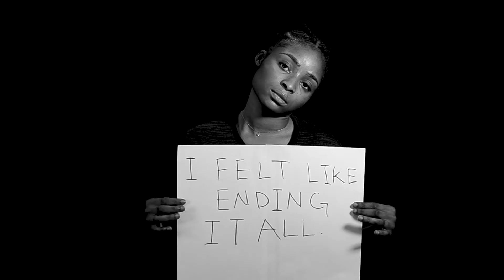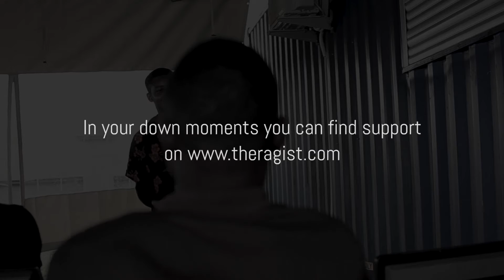Theragist: Up and Down Moments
A campaign to encourage young people to speak up about their worries in their down moments while staying strong for others in the up moments.